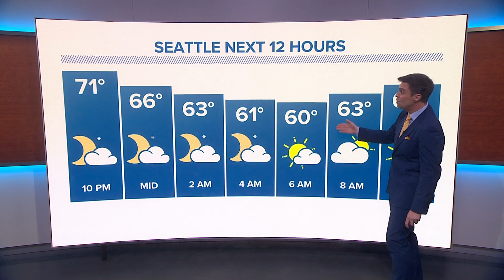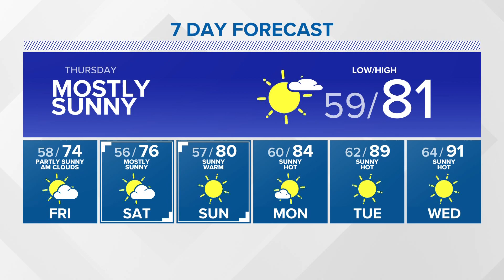KING 5 Weather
KING 5 Chief Meteorologist Mike Everett gives an update on the late evening forecast for 07/20/22.